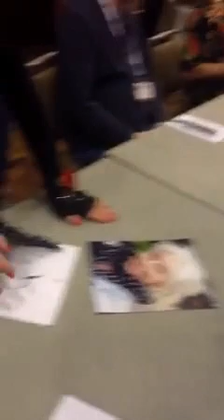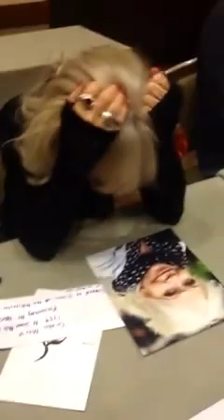I Met Katy Manning!!!!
I was so blessed to meet this amazing woman. Hands down the coolest celebrity I've met.